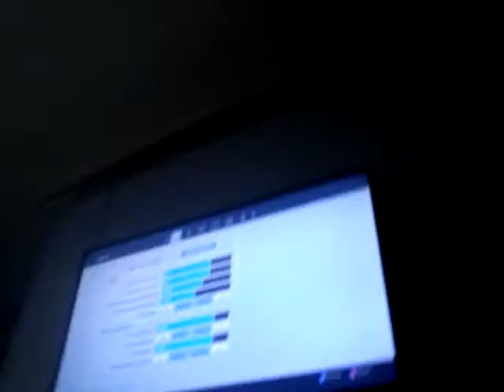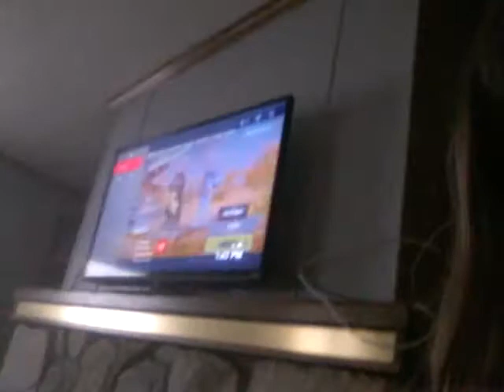Yeet im bad at filming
Just to let you knkw amels a butthole